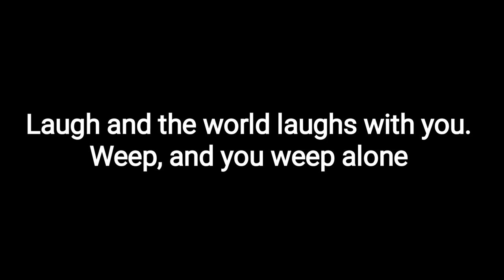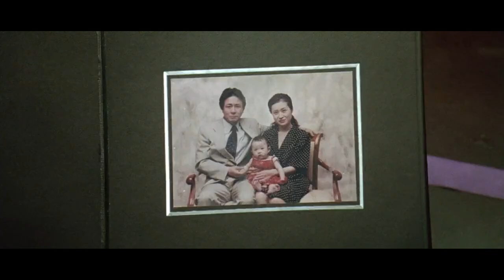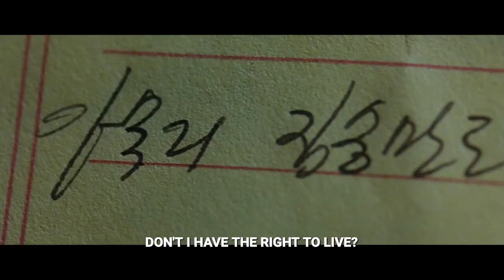Oldboy 2003 Movie Explained in Hindi Korean Movie Explained Om Verma